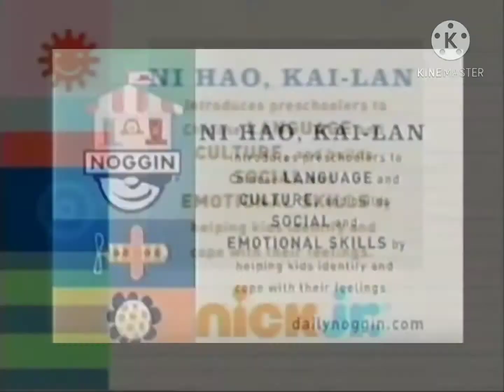November 27, 2020